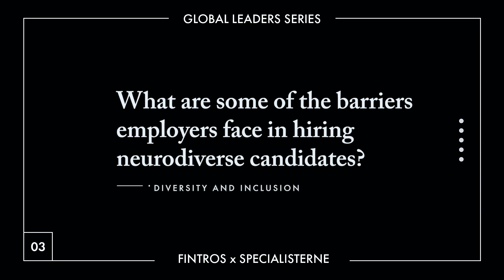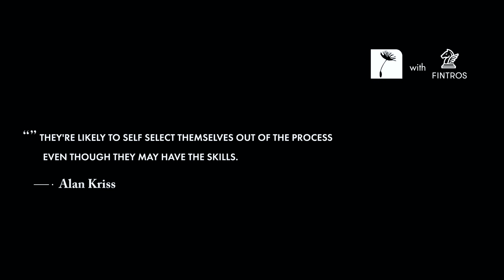Global Leaders Series - S1E3 - Specialisterne CEO x Fintros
In Season One, Episode Three of the Global Leaders Series, Fintros filmed a documentary with Alan Kriss, CEO of Specialisterne Canada.

In this episode, Alan Kriss talks about the challenges of recruiting diverse candidates using traditional hiring practices. Alan teaches us about neurodiversity and why someone who is neurodiverse may struggle with today's resume, job description, and interview processes.

Watch as Alan shares how to build inclusive hiring practices that don’t disadvantage and/or marginalize certain groups of candidates.

About Alan Kriss: Alan is the CEO at Specialisterne Canada in Toronto. Alan is focused on achieving the highest possible social impact globally by changing how societies view people with Autism Spectrum Disorders (ASD) and similar challenges.

About Fintros: Fintros is the world’s most inclusive platform to hire top candidates. Employers use Fintros to audit, regulate and eliminate over 62 types of hiring biases.

to learn how to innovate your diversity recruitment, hiring automation and passive talent pipeline.